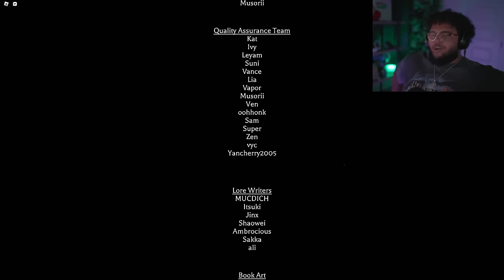GRIZZY PLAYS BOOK 2 OF THE MIMIC